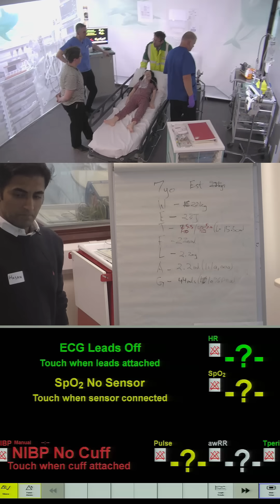Paediatric Meningitis Simulation – Early Recognition & Escalation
This high-fidelity simulation focuses on the early identification and management of meningitis in a paediatric patient. Learners are guided through assessing a febrile, lethargic child with non-specific symptoms that rapidly deteriorate. The scenario encourages prompt recognition, escalation, and critical thinking under pressure.

🔍 Learning Objectives:

Recognise red flags for meningitis in children (fever, irritability, non-blanching rash, photophobia, lethargy)

Apply a structured A–E assessment

Initiate appropriate sepsis management including timely antibiotic administration

Escalate effectively using SBAR

Demonstrate teamwork, shared decision-making, and family-centred communication

Ideal for paediatric nurses, junior doctors, paramedics, and all staff involved in acute paediatric care or emergency scenarios.